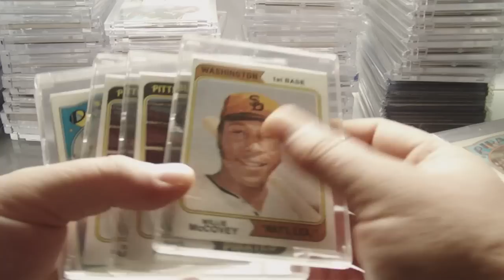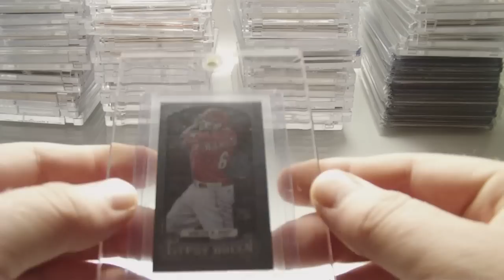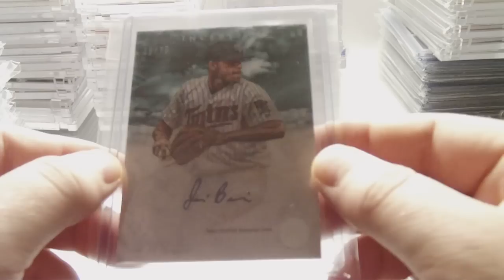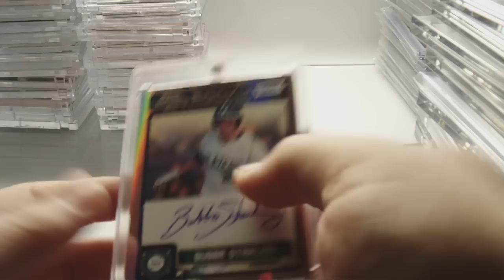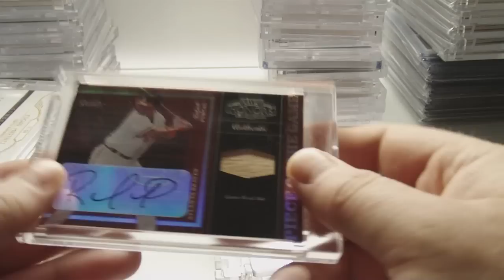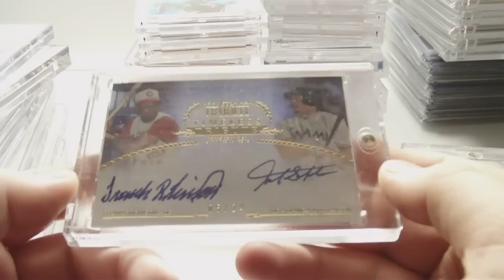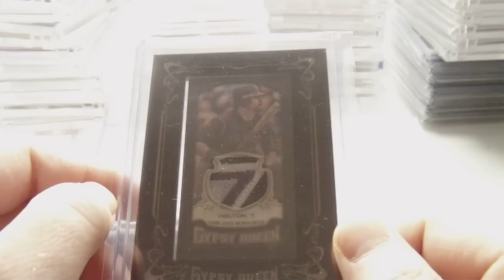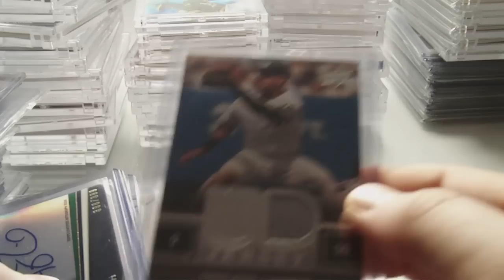Showing Off My Baseball Card Collection!